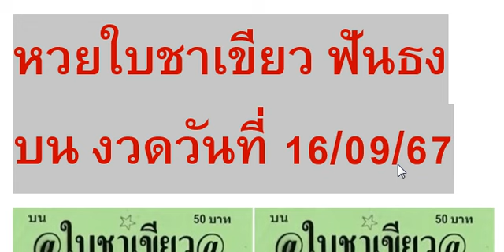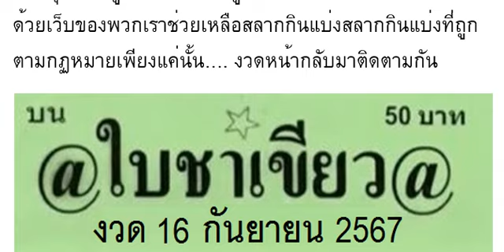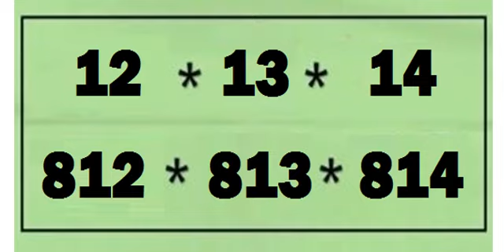🇹🇭2-3ตัวบนล่าง 100%🇹🇭 หว ยใ บช าเ ขี ยว ฟั นธ งบ น งวด วัน ที่ 16/09/67